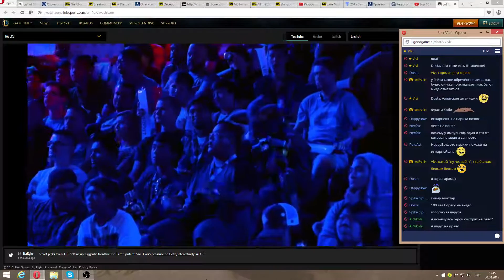LCS Regionals 1/2 TiP vs C9 NA (g1)